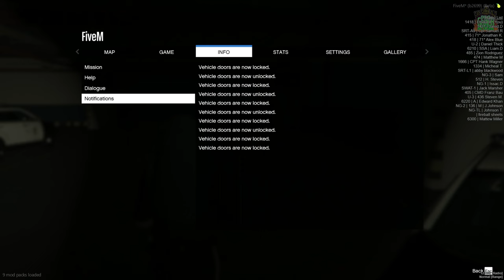Resident Evil in GTARP | PGN:U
Survived a Resident Evil type apocalypse